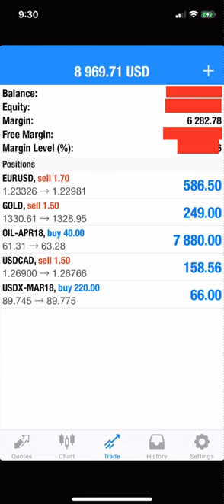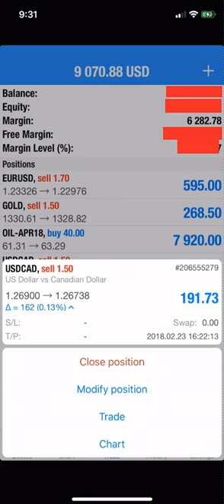23 2 18 POSITION OPEN = 5, BUY USOIL+BUY USDX, SELL EURUSD SELL XAUUSD SELL USDCAD PROFIT 9100USD RU